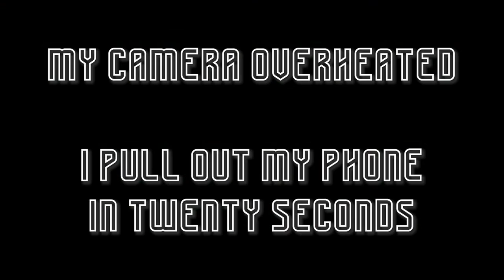SNOOPER LIVE at the Grave Cave in Charlotte, NC 5-7-2022